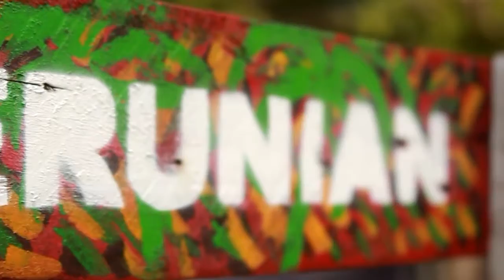Trip d'wayang dan Festival Pahawang 2017